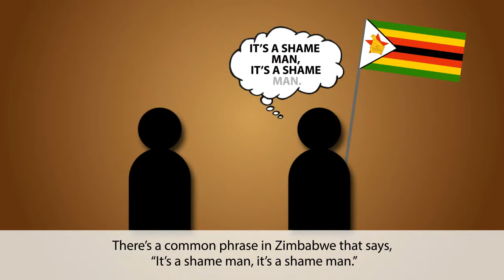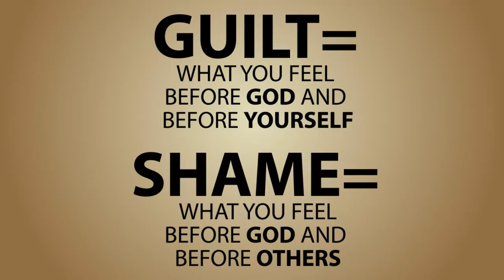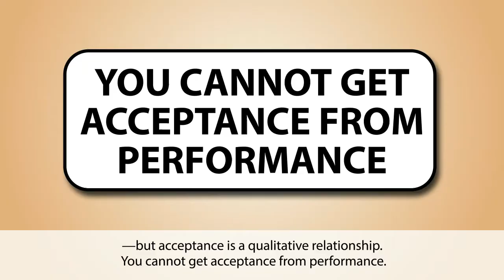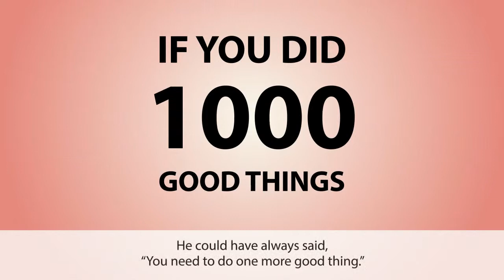How To Overcome Your Shame and Guilt